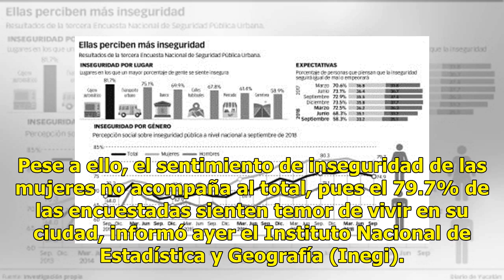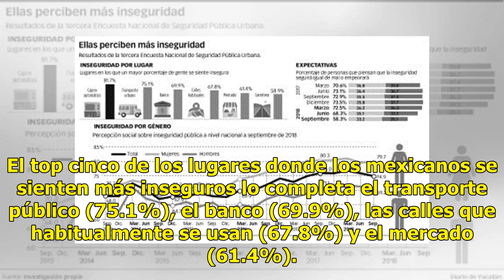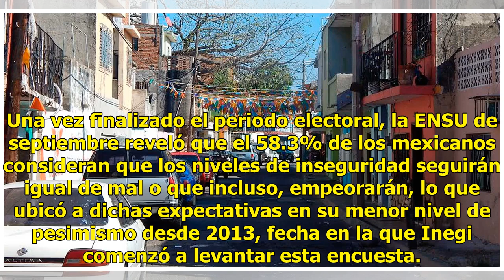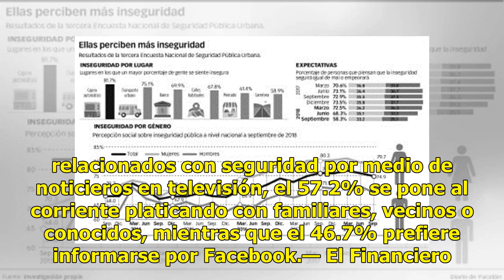Temen vivir en su ciudad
El 79.7% de las mujeres percibe más inseguridad CIUDAD DE MÉXICO.— En lo que va del año, la percepción de inseguridad de los mexicanos ha mostrado una trayectoria descendente, al pasar de un 76.8% reportado en la encuesta de marzo a un 74.9% al cierre del tercer trimestre. Pese a ello, el sentimient...